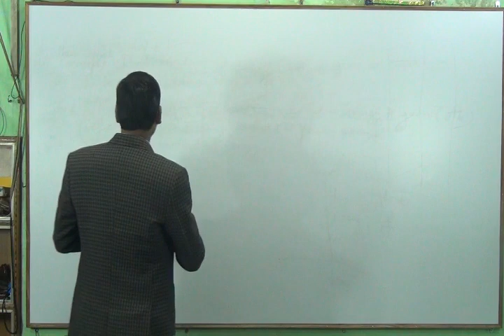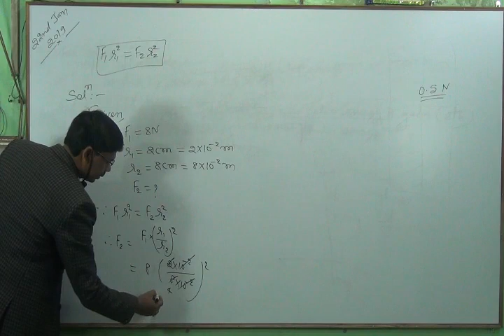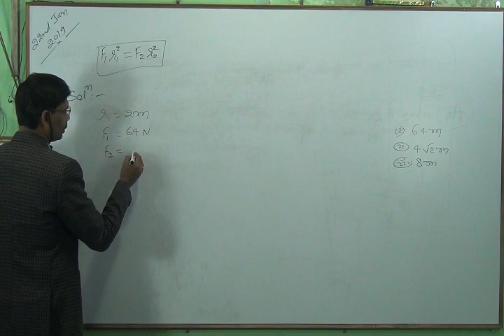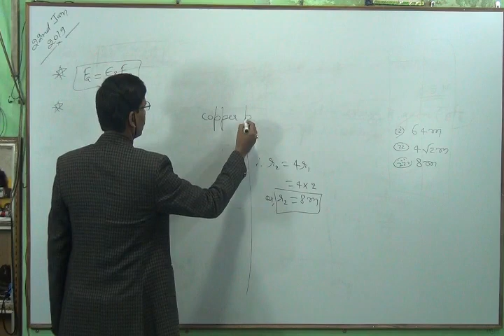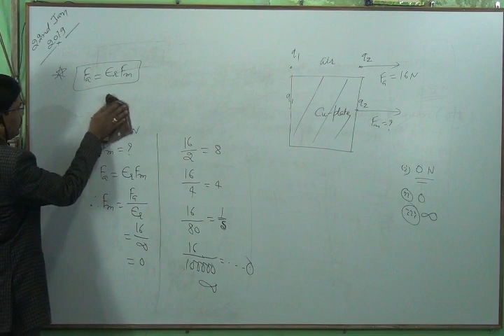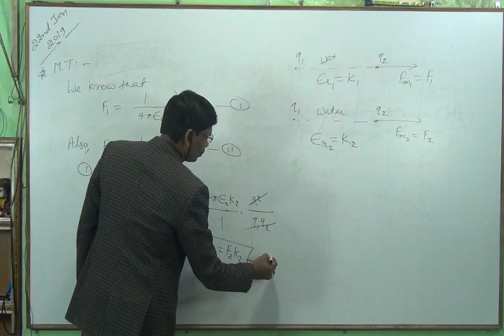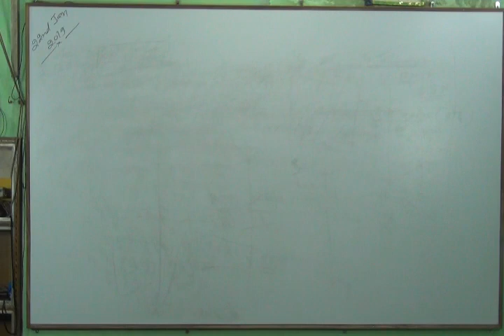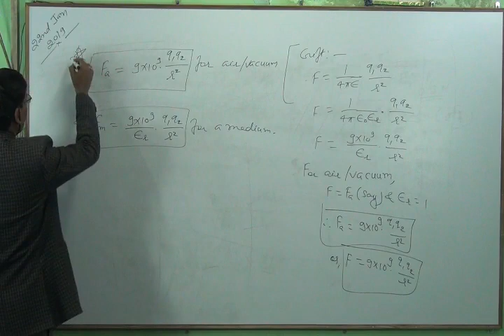SCIENCE CAREER , 22nd class(22-01-2019) (Electrostatics,Coulomb’s law , Physics -XII)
SCIENCE CAREER , Physics by DK Bharti ,Numerical ke Jadugar
Visit us on - Science Career near University gate , Rekabganj, Bhgalpur, Bihar (Search us on Google Maps-Science Career